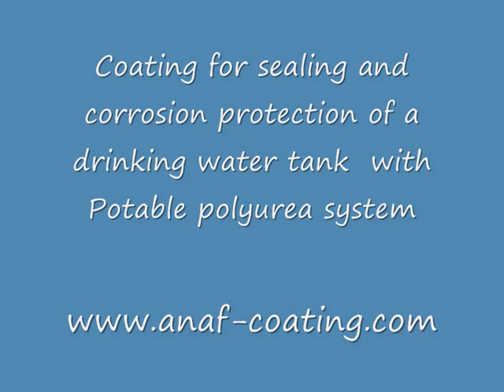איטום בפוליאוריאה polyurea coating in side water tank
Coating for sealing and corrosion protection of a drinking water tank  with Potable polyurea system.
(polyurea)